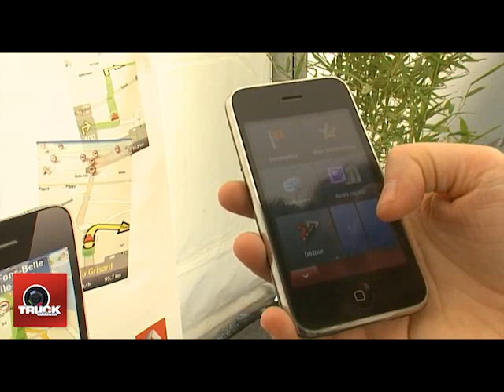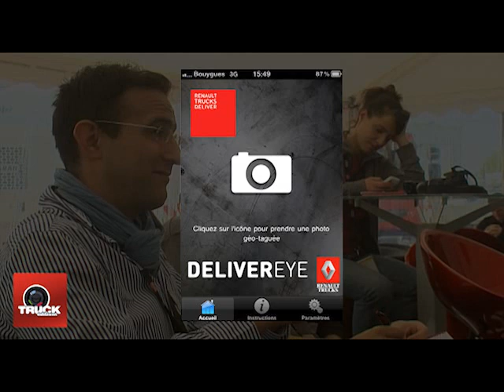Le bon camion, avec la bonne énergie, au bon endroit, au bon moment : navtruck, deliver eye...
Aujourd'hui, plus de huit habitants sur dix en Europe vivent en ville. Leurs exigences de consommateurs pour être livrés en temps et en heure sont aussi fortes que leurs exigences de citoyens pour une meilleure qualité de vie. Les camions, indispensables à la vie de la ville, se trouvent au cœur de cette dichotomie.

En tant que constructeur, Renault Trucks propose la gamme la plus large possible afin que les camions soient les mieux adaptés possible à leur mission. Il commercialise également une gamme de véhicules Clean Tech, dédiée aux énergies alternatives (électrique, hybride et GNV). Mais il va également plus loin que son simple rôle de constructeur en développant de nouveaux outils de communication à l'usage des chauffeurs. Car ces derniers, avec leurs smartphones, seront au centre de la logistique urbaine du futur.

Ce futur, Renault Trucks l'expérimente déjà à travers des différents projets dont il est partenaire visant à améliorer la livraison de marchandises en ville. Au final, Renault Trucks travaille à mettre le bon camion au bon endroit, avec la bonne énergie et au bon moment, pour le bénéfice de ses clients, des chauffeurs et de l'ensemble des citoyens.

Les enjeux du transport de marchandises en ville
La ville est aujourd'hui le lieu de résidence de 60 % des habitants de la planète. En Europe, cette proportion monte à 80 %. Dans cet environnement, les camions sont tout autant indispensables qu'ailleurs. Qu'il s'agisse de livrer les marchandises aux entreprises comme aux particuliers, d'entretenir la voirie ou de ramasser les ordures ménagères, la ville ne peut se passer des camions. Mais face à un espace toujours plus limité et toujours plus cher, une circulation toujours plus dense et des exigences environnementales des citoyens toujours plus fortes, le transport routier de marchandises doit trouver des solutions pour réduire la pollution, réduire le bruit, réduire la congestion et augmenter la sécurité.

Intervenants :
Jean-Marc Lange, directeur gamme livraison & distribution Renault Trucks
Katell Simon I Driver Renault Trucks